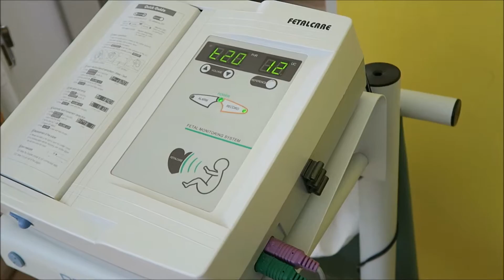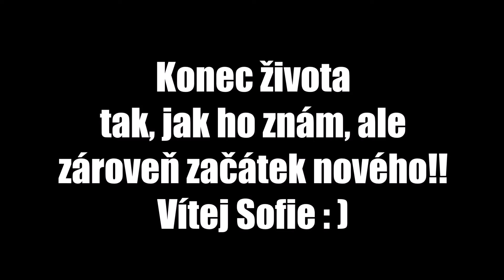Narodila se mi dcera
Sofie je tady a tohle ukazuje, jak to celé bylo. Změnil se mi tím pádem život a jsem za to celkem rád :)